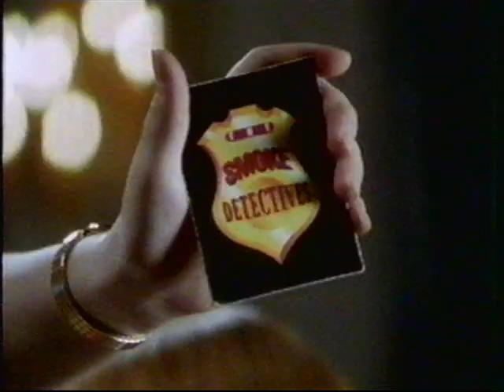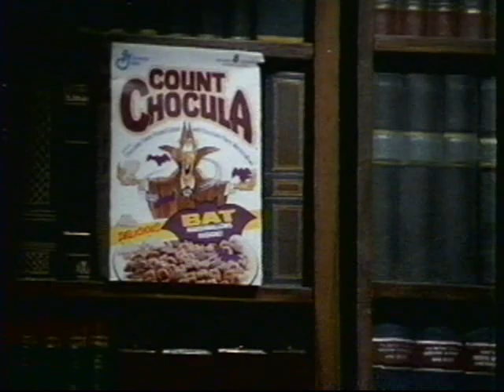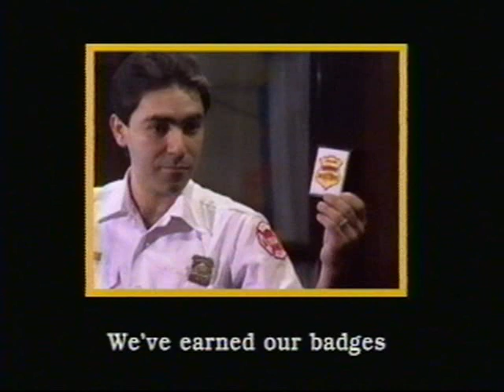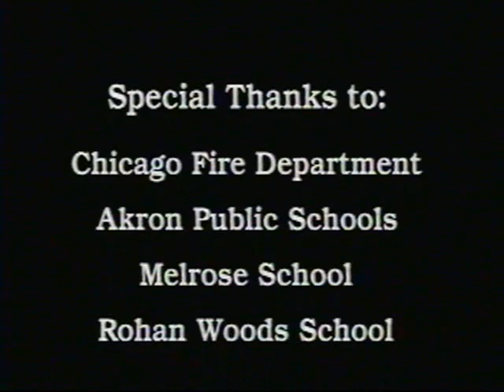Smoke Detectives with Count Floyd (1990)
Starring SCTV's Joe Flaherty as Count Floyd, this fire safety video is a rare classic. It's still taught in some schools today, it's that comprehensive and entertaining.